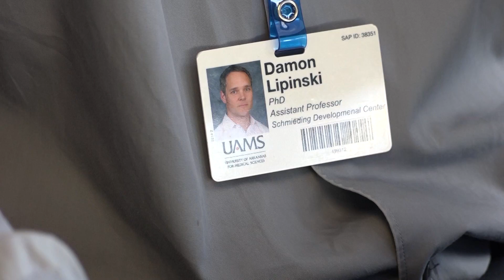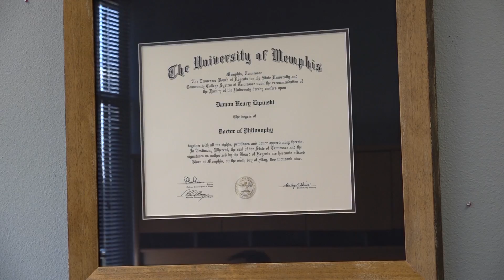Chandler Hrack PKG 3